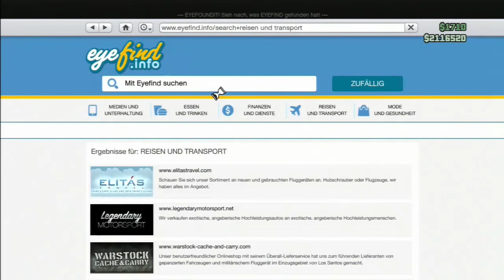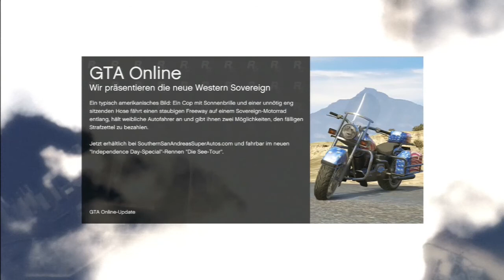GTA 5 Online-Let's Play#25/Auto Rennen.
Hi Leute hier ist das 25te Video von GTA 5,ich hoffe es gefällt Euch.Schreibt bitte in die Kommentare was ich Verbessern kann.=)